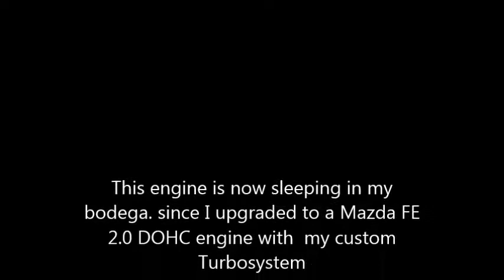Mazda 323 GTR Pride Festiva 121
This is my first Turbocharged race car that I built last year 2005. A Kia Pride/Ford Festiva/Mazda 121 with a Mazda 323 GTR engine

=323 GTR engine
=Kia E series Manual Transmission
=Kia E series with my own designed KDW/KIADOHC Race Clutch Upgrade
=NGK Blue Hi Tension wires
=TODA Adjustable Cam gears
= Adj Boost Controller
=Adj FPR
=Apexi SAFC2
.later i converted it to a Mazda 3 speed automatic transmission since I got into an accident which hinders me to drive a manual transmission. Best 1/4 mile time in automatic 3 speed is 14.3 seconds